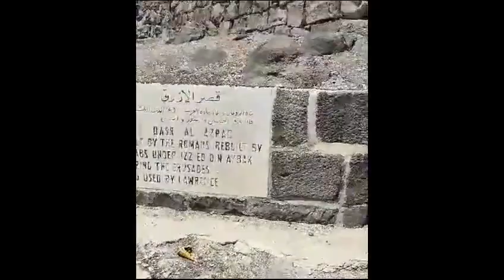Shajara Mubarak Muhammad صل الله عليه وسلم, Sahabi Darakhat, صحابی درخت